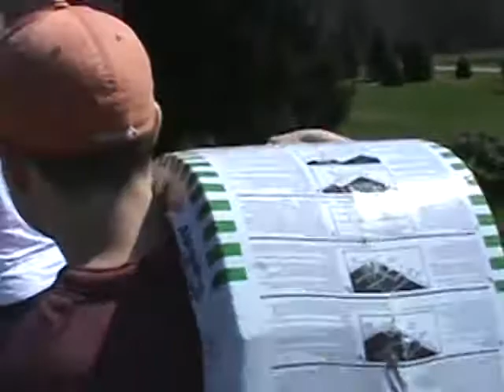Keystone College Men's Soccer Community Service.mp4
Keystone College Men's Soccer giving back to the community